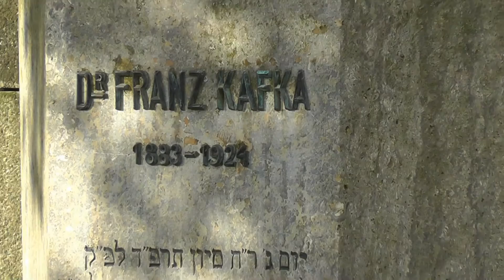Франца Кафка. Последние годы и смерть || сМируПоКниге #2.5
Эта серия сМируПоКниге посвящена последним годам Франца Кафки и обстоятельствам его смерти.

В 1923 году Кафка вместе с девятнадцатилетней Дорой Диамант на несколько месяцев переехал в Берлин в надежде отдалиться от влияния семьи и сконцентрироваться на сочинительстве; затем он вернулся в Прагу. Здоровье в это время ухудшалось: из-за обострившегося туберкулеза гортани он испытывал сильные боли и не мог принимать пищу. 3 июня 1924 г. в санатории под Веной Кафка умер. Причиной смерти, вероятно, стало истощение. Тело перевезли в Прагу, где оно и было захоронено 11 июня 1924 г. на Новом еврейском кладбище в районе Страшнице, в Ольшанах, в общей семейной могиле.
А вот в ПЕРВОМ сезоне я рассказываю про биографию Джека Лондона, расхаживая по улицам Сан-Франциско.
На этом канале ты найдёшь:
- обзоры книг;
- отзывы на книжные экранизации;
- книжные новости;
- авторские документалки о биографиях великих писателей.

Чего здесь НЕ найдёшь:
- книжных покупок.